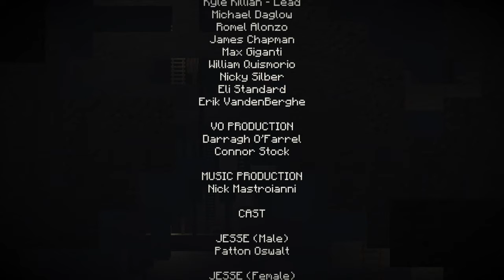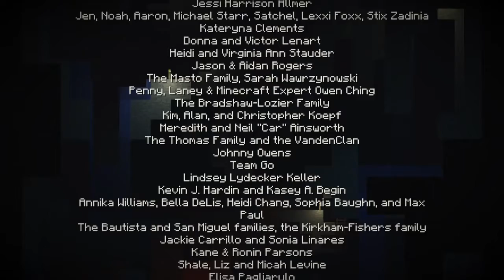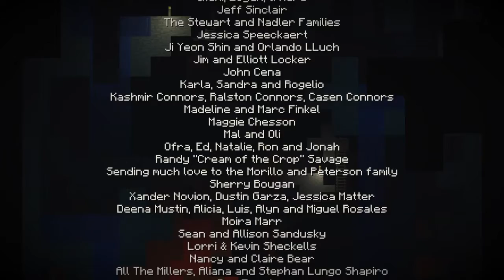Minecraft Story Mode Season 1 Ep. 4 (A Block and a Hard Place) Part 4 - Reuben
Here is Part 4 of Minecraft Story Mode Season 1 Episode 4. Hope you enjoy and I'll upload Episode 5 Part 1 soon.